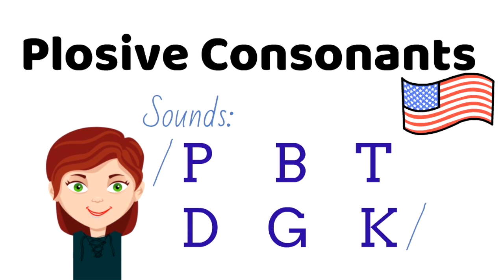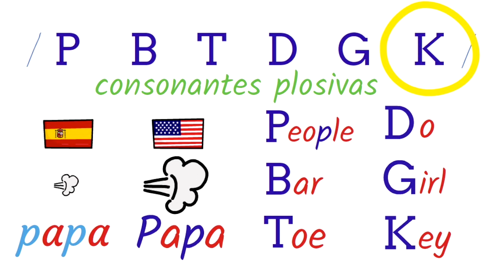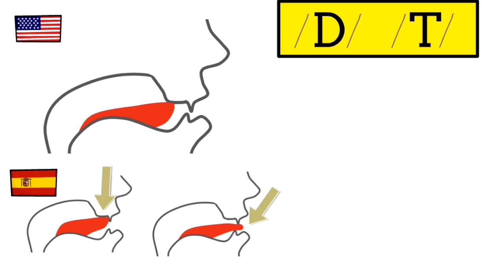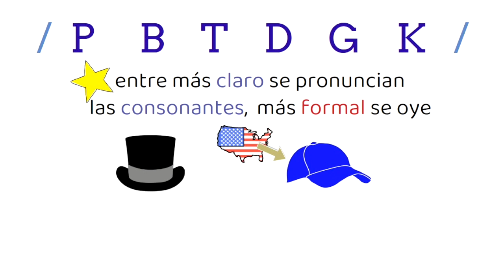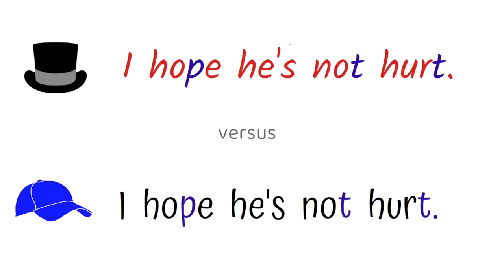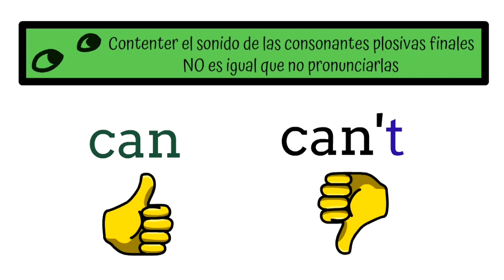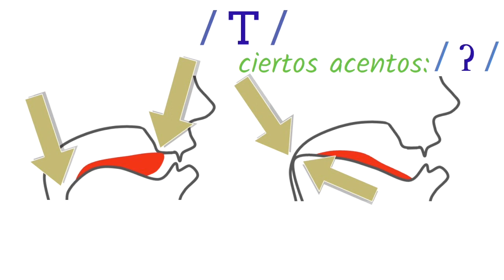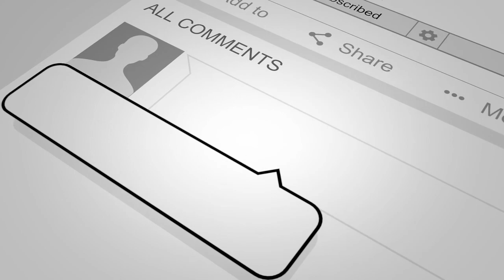Secretos de la Pronunciación: B P T D G K, las Consonantes Plosivas en Inglés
Aprende cómo pronunciar las "consonantes plosivas", los sonidos de B, P, T, D, G, y K en inglés, con una profesora nativa de los Estados Unidos.

00:00  Introducción
01:26  Producir los 6 sonidos
05:47  Al final de una palabra
10:51  Nivel avanzado: T

¿Cuáles otros videos quieren ver?  ¡Díganos en los comentarios!